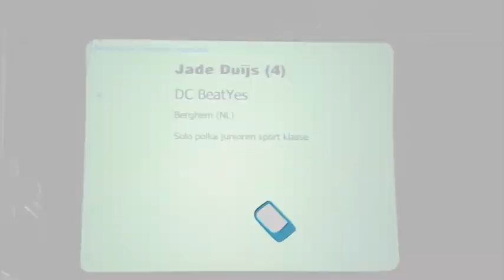Gardedansen in Berghem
BERGHEM - Zo'n 400 dansers doen dit weekend mee aan het gardedansen bij BeatYes, de dansvereniging van Berghem. Zie ook